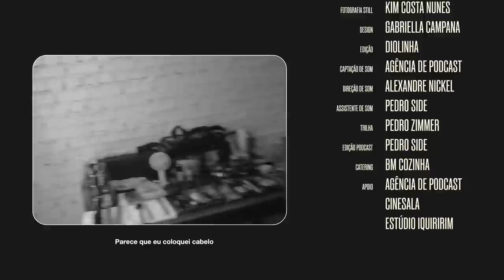Fala, Maju | com Carollina Lauriano — interpretação de arte, comportamento e curadoria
No episódio de hoje, convidei a Carollina Lauriano para trocar uma ideia sobre arte e um pouco do universo dela. A Carol é formada em comunicação social com ênfase em jornalismo. Tem extensão em Pesquisa e Análise de Tendências (em arte, design e moda) pela Central Saint Martins/University of the Arts London (ual) e atua como curadora independente desde 2017. Esperamos que amem.

Uma produção A Veneta. @a_veneta_

Captação de som e Podcast — Agência de Podcast (@agenciadepodcast)
Direção de som: Alexandre Nickel (@alexandrenickel)
Assistente de som e edição: Pedro Side (@pedro_side)
Trilha: Pedro Zimmer: (@pfzimmer)

Direção Criativa: Julia Tonon e Maju Trindade
Roteiro e Direção: Julia Tonon (@juliatonons)

Direção de Produção: Gabriel Barnabé (@gbrlbarnabe)
Assistente de Produção: Pietra Bianco (@pe_bianco)
Assistente de Produção: Raphaela Rechberger (@rapharechberger)

Direção de Fotografia: Olivia Mucida (@oliviamucida)
Assistente de Fotografia: Natália Pilati (@nataliapilati)

Direção de Arte: Manoela Moura (@manolamoura)
Produtora de Objetos: Carolina Camargo (@caroli.camargo)
Contrarregra: Jota Martinez (@jotamartinz)
Assistente de contrarregra: Daniel Ferreira (@dani.blaack)

Beauty: Luísa Galvão: (@lugalvao_beauty)
Assistente de Beauty: Fernanda Hiataki (@fe.hlataki)
Assistente de Beauty: Vinne Negrão (@vinnenegrao)

Styling: Jessica Neves: (@jessicaneves_)
Jaqueta: (@shopginger)
Gola preta: (@gloriacoelhobr)
Brincos: (@skull_official)
Camareira: Nadia Martins: (@_martinsnadia)

Fotografia Still: Kim Costa Nunes: (@kimcostanunes)

Design: Gabriella Campana: (@gabriella__campana)

Edição Teaser e cor: Diolinha: (@diolinha)

Apoio:
Cinesala: (@cinesala)
Estúdio Iquiririm: (@estudioiquiririm)

Início episódio: 00:12
Carol contando de onde é: 01:02
Carol contando sobre temporadas de estudos: 01:56
Carol contando sobre sua trajetória profissional: 04:40
Quando a Carol viu na arte uma possibilidade: 09:05
Quando é dito que algo é relevante e tem importância: 31:44
Dicas da Carol para consumir mais arte: 41:00
Projeto Expresso & Refúgio: 48:48